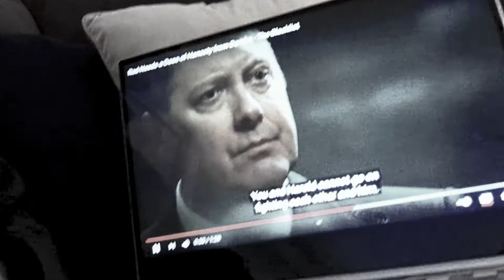Facetiming (Mothers Day)